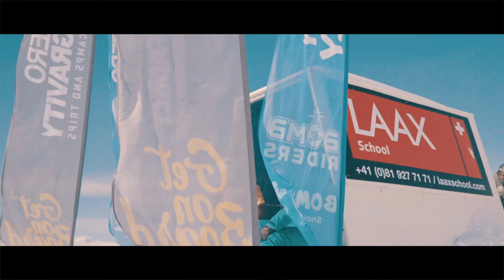ZERO GRAVITY FAMILY WEEK | LAAX 2022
Amazing and active 7 days with family in beautiful LAAX.